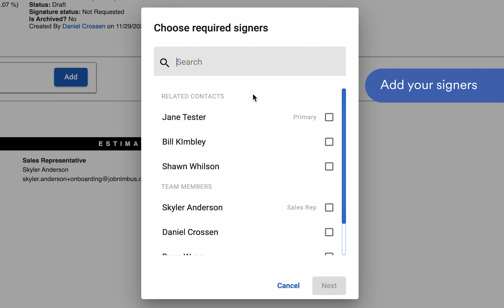Request signature on estimate in JobNimbus